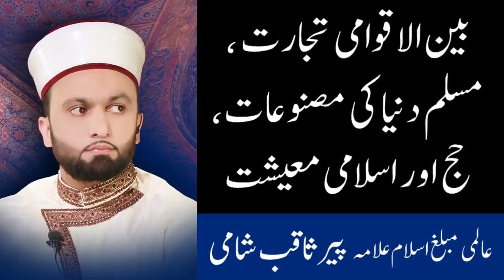Hajj and The Muslim Business World | Pir Saqib Shaami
For more updates and latest news,